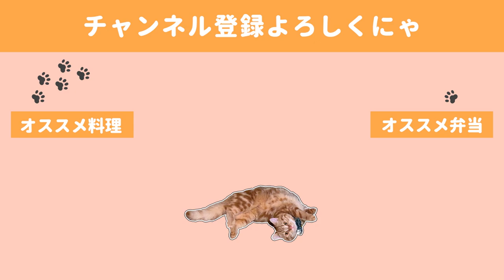【料理動画#108】メインはレンジで簡単にすまそう！冷蔵庫の残り物でおしゃれおつまみ／友人と飲み会気分と猫の徘徊【English subs】【猫動画】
この日は中学時代の友人とその旦那さんとオンラインで飲み会をしました。
開始３０分ぐらいはハウリングに苦戦していました…( ;∀;)
久しぶりに顔を見れて声も聞けて癒されました。

落ち着いたら直接顔を見たいです✨✨

🍺献立🍺
・残り物のっけサラダ
・チーズスクランブルエッグ with 🍅
・サーモンのクリームチーズ巻き
・ウインナーパイ
・豚バラとレタスのミルフィーユ蒸し

◇BGM◇